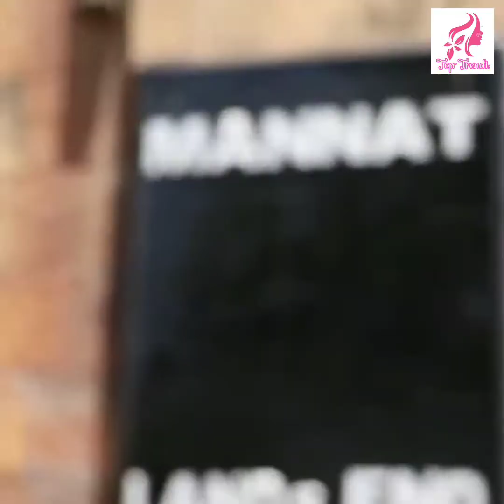Top 10 Bollywood stars luxury homes 👍👍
Top 10 Bollywood stars luxury homes, Bollywood actress lifestyle, Bollywood actress stories, Bollywood stars life and their families. Bollywood stars luxurious homes.